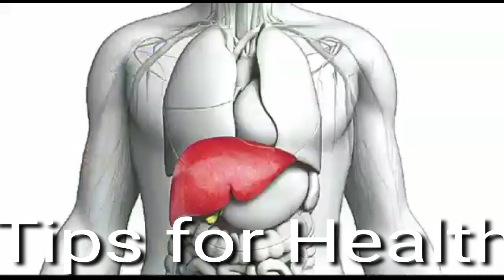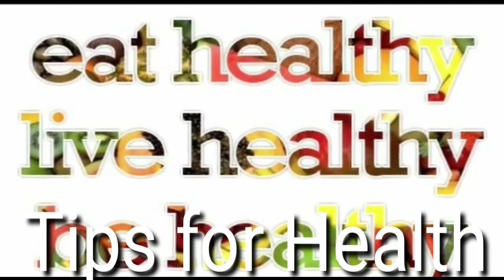Tips for health |daily healthy routine for good health |Health is wealth|# صحت کے فائدہ مند ٹوٹکے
Here we are prasenting:daily healthy routine plan for good health,healthy routine,daily routine planner,healthy daily routine.

We do not want to lose weight because we have a healthy diet. If she has a regular routine, do not forget to give her health. I am looking for a complete video of the video and I am happy to see you. And the video has been written by "daily healthy rooutine plan for good health". I hope this routine is working well for your health.

fitnes is good think for our healthy life.To be healthy, we must adhere to our daily routine. To stay in the Daily Health, you have to adhere to these daily. Then we're on the Daily Healthy.